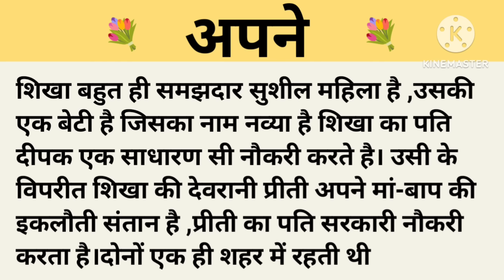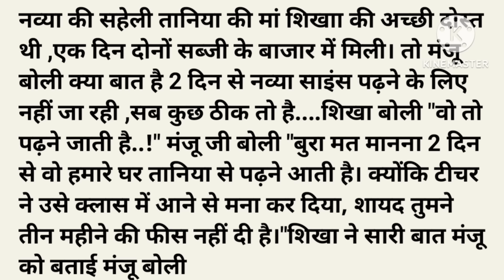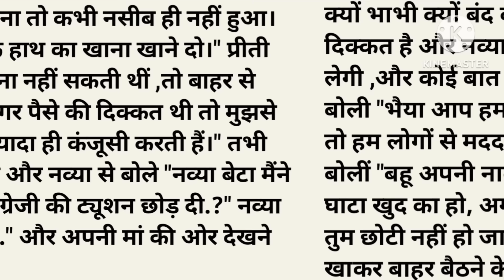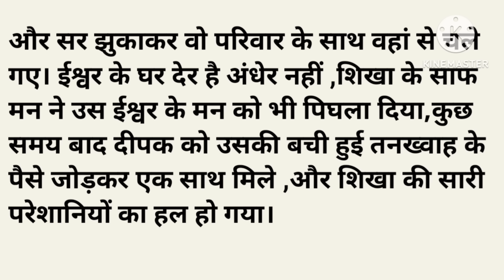अपने।शिक्षाप्रद कहानी।।priya hindi kahaniyan new story।।moral story।।hindi suvichar.....कहानियां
अपने।शिक्षाप्रद कहानी।।priya hindi kahaniyan new story।।moral story।।hindi
suvichar. कहानियां

suvichar
bedtime stories
manohar Kahaniyan

Thank u